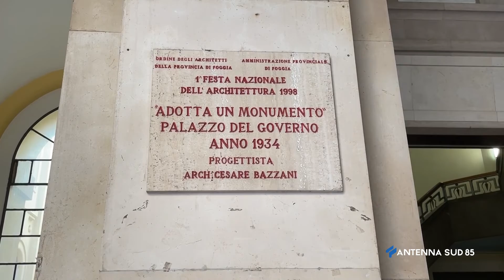Auguri Istituzionali Carmine Esposito Prefetto di Foggia 24 Dicembre 2021